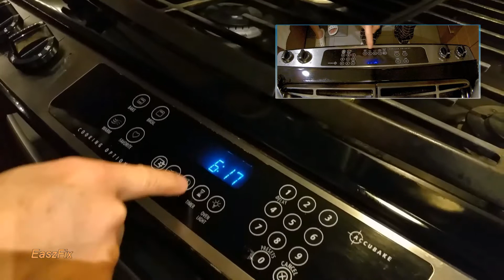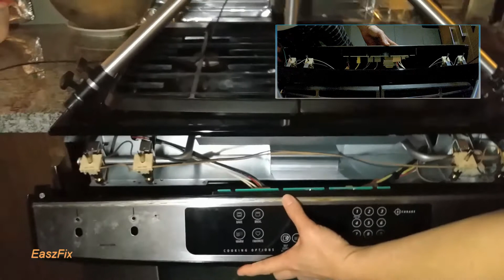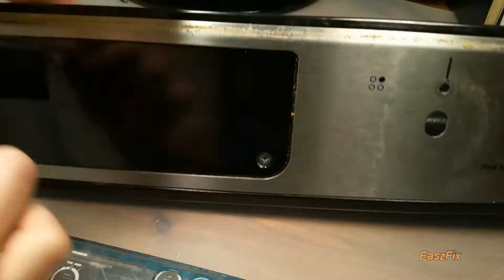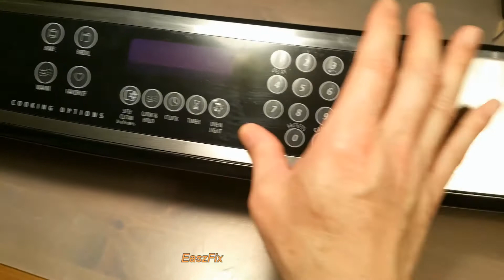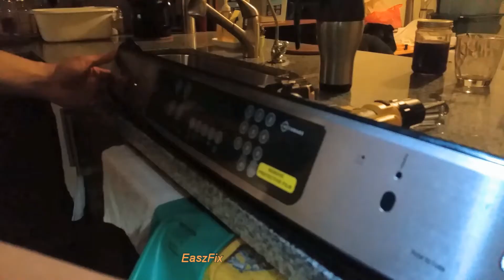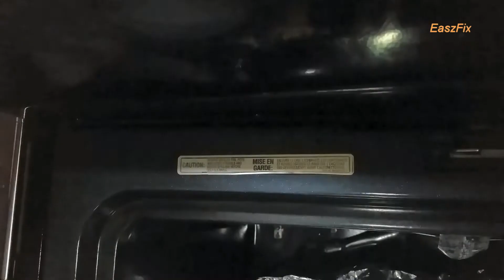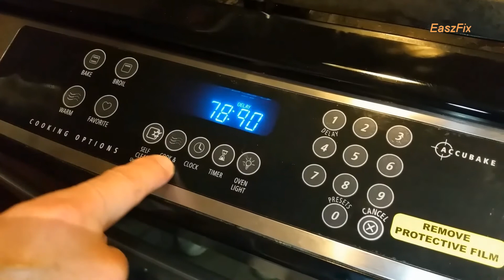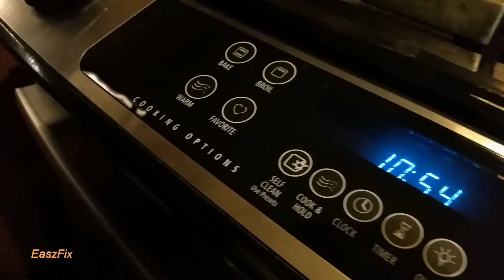更換惠而蒲煤氣煮食焗爐按鍵面板/Replace Switch Membrane of Whirlpool Slide-in Gas Range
當惠而蒲煤氣煮食焗爐的按鍵面板(觸控面板)的按鍵出現有些正常但有些沒有反應時,表示按鍵面板需要更換,而我在這影片裡便示範給大家看怎樣更換它  / When the Switch Membrane ( touch pad /  keypad) of Whirlpool slide-in gas range some work some does not work but the clock show normally. It should be replace and I show you here.
Part No. W10207928
model : GW397LXUS05, GW397LXUS06, GW397LXUB05,                     _          GW397LXUB06